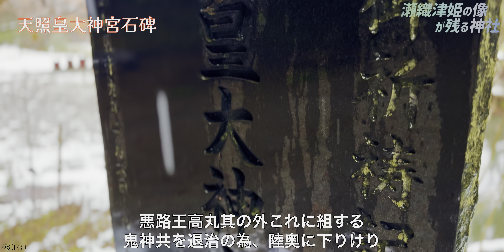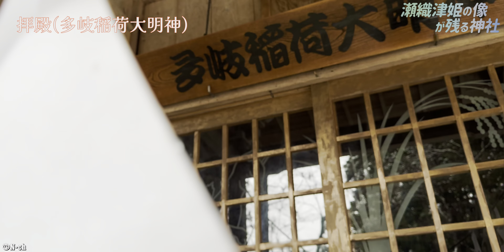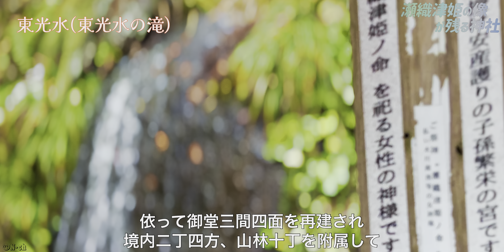4K【パワースポット】瀬織津姫の像が残る神社【多岐神社】その奥にある新山宮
岩手には瀬織津姫を祀る神社が36社あると言われております。
今回はそのリストには入っていませんが
瀬織津姫が祀られている『多岐(たき)神社』を紹介します。

御祭神は稲倉魂命(うがのみたまのみこと)とされていますが
拝殿、本殿の更に奥には
新山宮があり瀬織津姫が祀られています⛩️

また、昔から『お滝さん』と親しまれ
瀬織津姫の像もあります⛩️✨

※今回、試験的に本編でBGMは使用しておりません。
　何かご意見等ありましたらコメント下さい🙇🏻‍♂️

【多岐神社】
〒024-0043
岩手県北上市立花２８地割１９

・早池峰山と瀬織津姫の繋がりのヒントになる
口語訳『遠野物語』河出文庫/柳田 国男

▽BGM
DOVA-SYNDROME